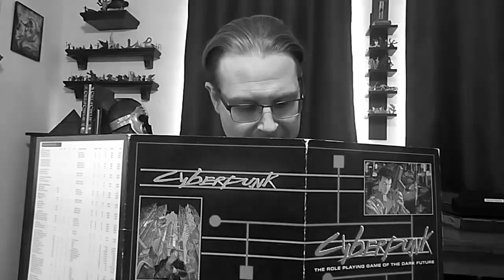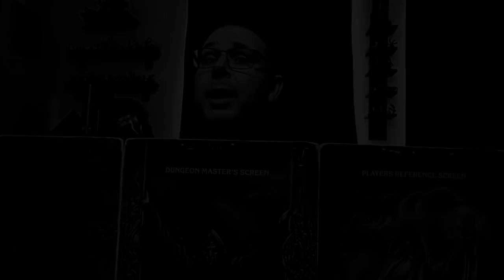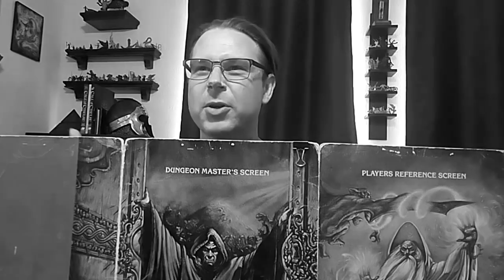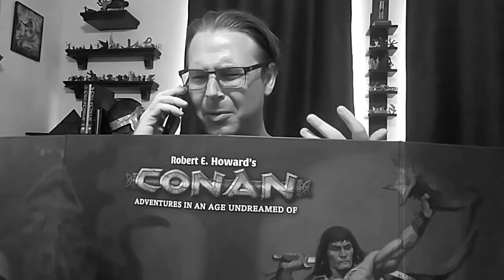7 Game Master Sins (III) - RPG Philosophy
Every Game Master has sinned. Here's seven more of the many mistakes GMs can often make. That makes 21, for those who are counting.

00:00 Intro
00:53 Loot Fairy
02:33 Obvious Object
04:35 Not Throwing A Bone
07:27 Favoritism
09:54 Not Reading the Room
12:22 No Consequences
14:49 Forgetting That Life Happens